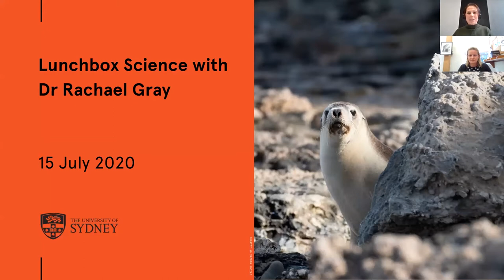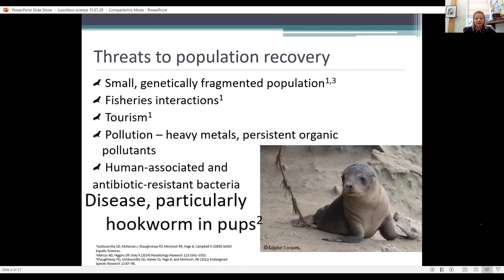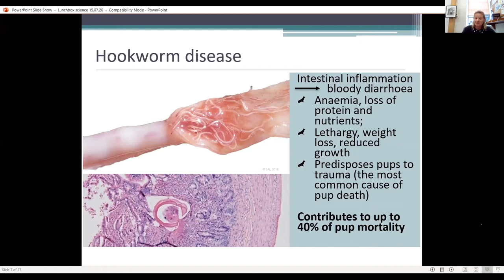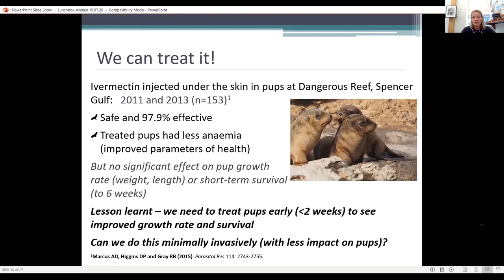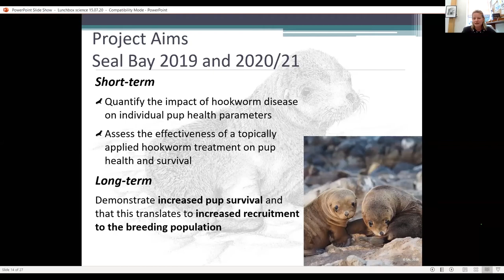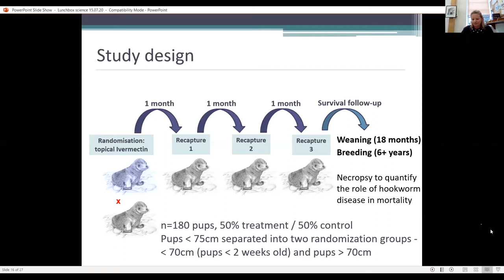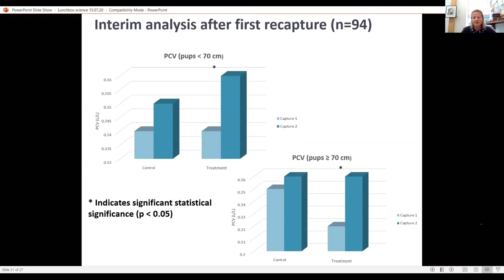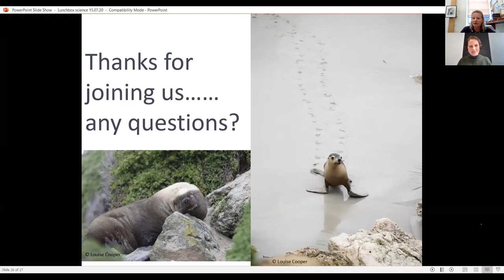Lunchbox Science with Dr Rachael Gray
Saving the Australian sea lion.

Dr Rachael Gray shares how her team is working to save the endangered Australian sea lion on Kangaroo Island.